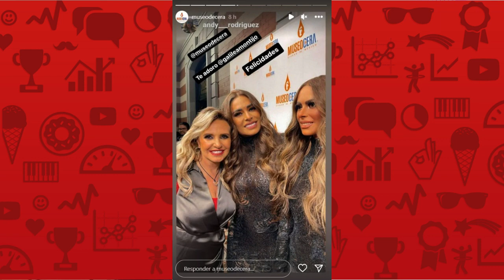Nueva Demanda!! Gloria Trevi Demanda a Chumel, Justica Para Lady Gaga, Y Galilea Montijo Es De Cera?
Contenido en Ingles!!

Mis Cuentas! Sigueme!

Conoce a mi mama!